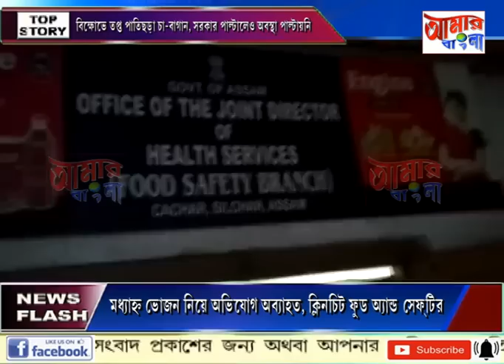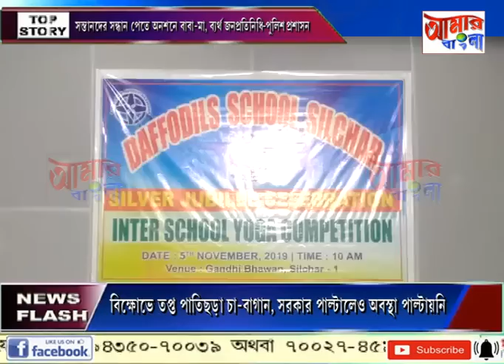# NEWS # 06 11 19